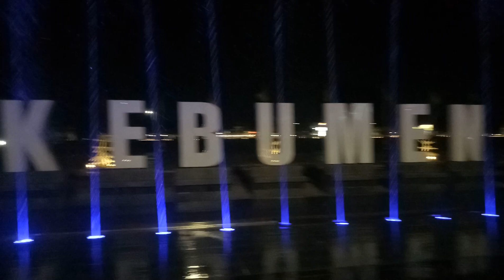AIR MANCUR JOGET ALUN ALUN PANCASILA KEBUMEN SEMARAK, KOTA MILENIAL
air mancur alun alun pancasila kota kebumen semarak semakin indah
gagasan luar biasa untuk kemajuan keindahan kota Kebumen
karya bapak H Arif Sugianto Bupati kebumen